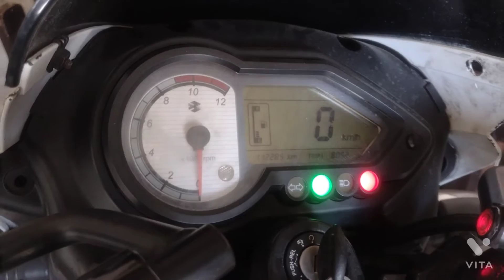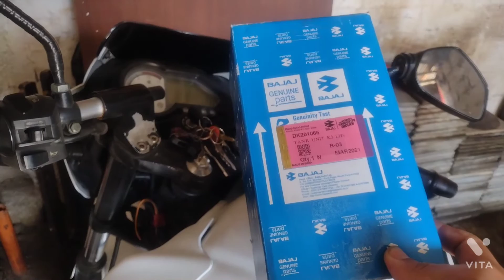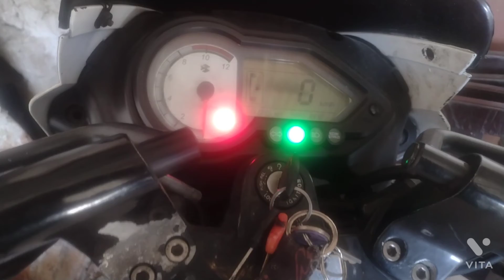cómo cambiar medidor gasolina pulsar 180